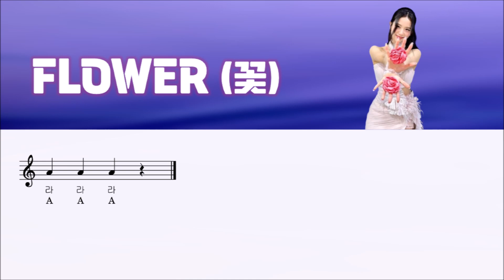지수 (JISOO) - '꽃' Flower 계이름 악보 Sheet Music with notes / Flute Cover / 플룻 바이올린 클라리넷 색소폰 오보에 트럼펫 연주 커버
유료 악보에는 한 옥타브 내린 악보를 함께 드립니다.
Incl. One octave down sheet.
플룻, 바이올린, 클라리넷, 색소폰, 오보에, 트럼펫 등 멜로디 악보로 연주 가능합니다.
It can be played by Flute, Violin, Clarinet, Saxophone, Trumpet. :)